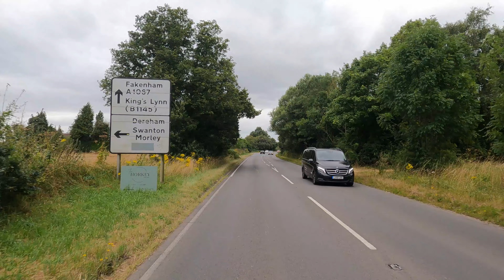The Norfolk Countryside - Norwich to Fakenham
Join us on a drive through the beautiful Norfolk countryside, from the west of Norwich to the north Norfolk town of Fakenham.

00:00 Hellesdon, Norwich
01:26 Drayton, Norwich
04:33 Taverham, Norwich
10:02 Attlebridge
10:33 Morton on the Hill
13:07 Lenwade (Gt. Witchingham)
17:49 Bawdeswell
19:42 Foxley
22:08 Bintree
22:33 Twyford
24:41 Guist
29:09 Little Ryburgh
30:30 Pensthorpe
31:19 Fakenham

Sound Track:
1. Believer - Silent Partner
2. Mission Dub - TrackTribe
3. Smooth and Cool - Nico Staf
4. Temptation - Chris Haugen
5. Elephants - Huma-Huma
6. Falling in Slow Motion - RKVC
7. Remember September - Freedom Trail Studio
9. A Night Alone - TrackTribe